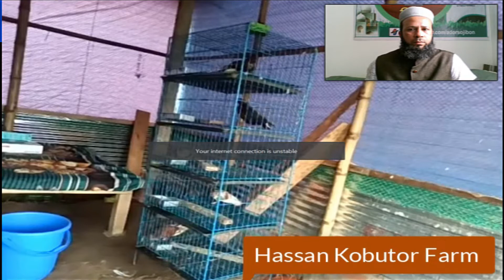আমাদের অসুস্থ কবুতরের বর্তমান পরিস্থিতি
আসসালামু আলাইকুম
জীবনের আলো একটি ইসলামিক চ্যানেল , আমরা পাচটি ক্যামেরা দাড়া সারা বাংলাদেশে ইসলামিক ওয়াজ মাহফিল,তাফসির মাহফিল, ইসলামিক সংগীত রেকর্ড করে আপলোড করি ,বিশেষ করে সিলেটে আমরা বেশী রেকর্ড করে  থাকি , আমাদের একটি অফিস আছে সিলেট হবিগঞ্জে , আমাদের সাতে যোগা যোগ করতে পারেন ফনের মাধ্যমে ০৭৯০৩৭৬৬৮৬৩
ফেসবুক এর মাধ্যমে,অতবা ইউটিউব এ কমেন্টের মাধ্যমে  |

                   Uploading By Bulbul ahmed 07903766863